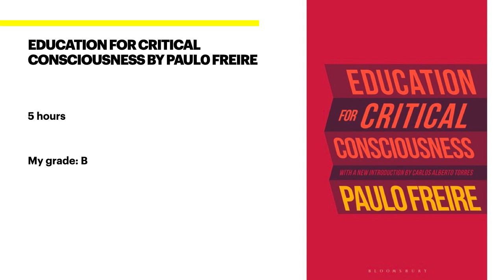Education for Critical Consciousness by Paulo Freire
I'm attempting to read 78 books in 2023. These videos are a way to keep myself on track.